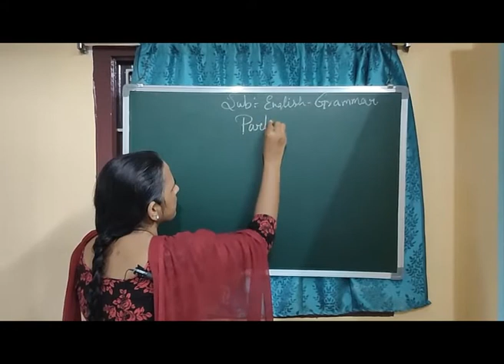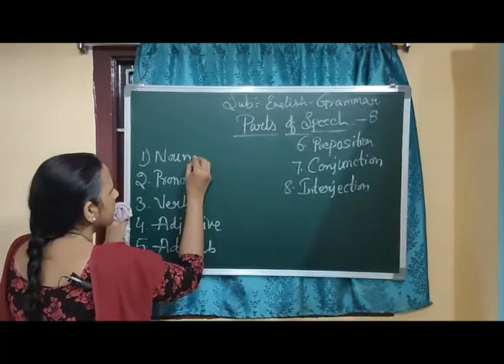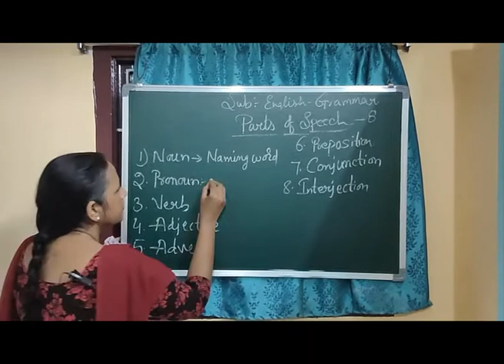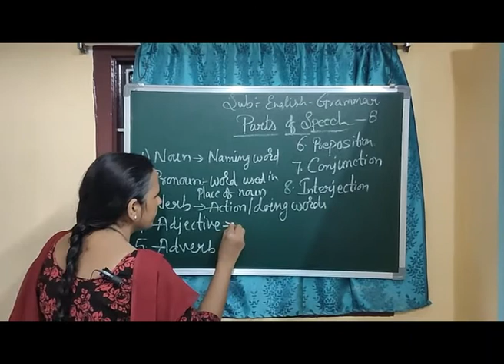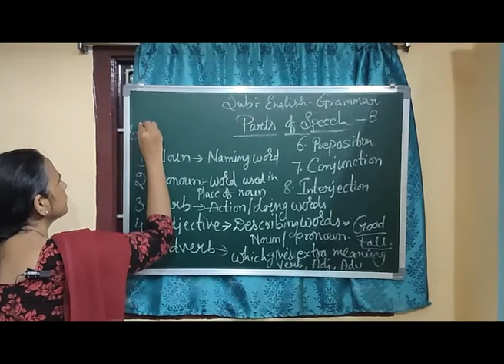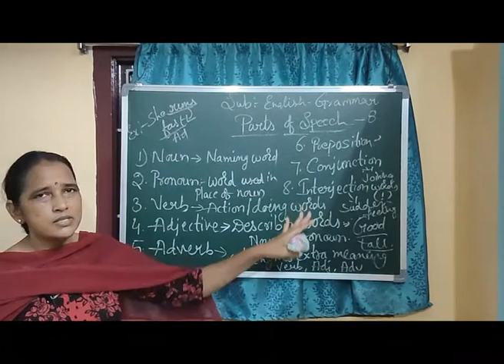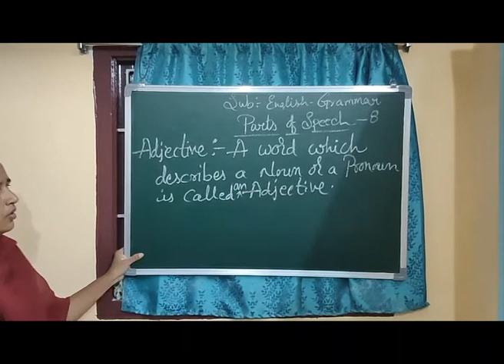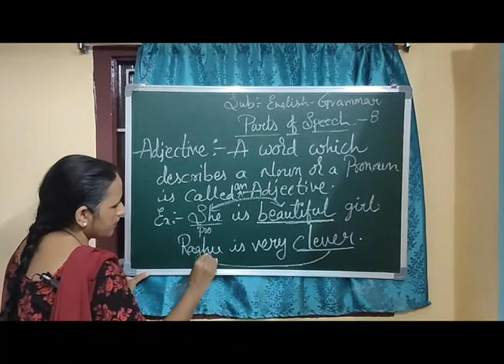July 23, 2020